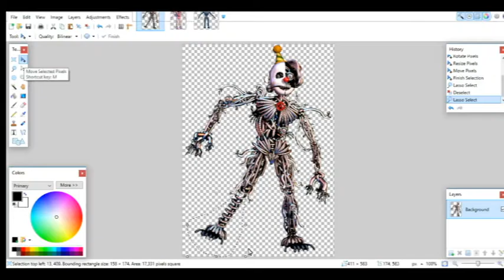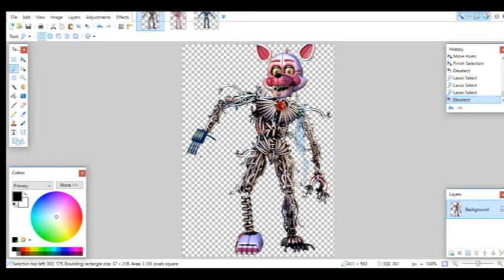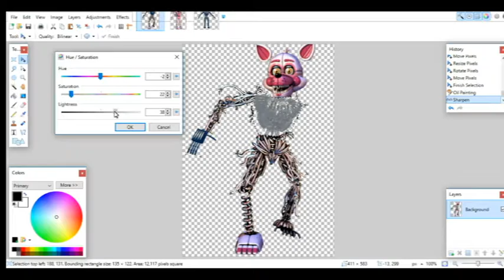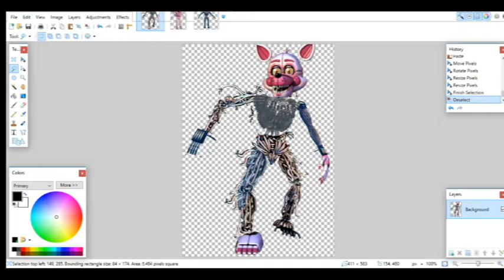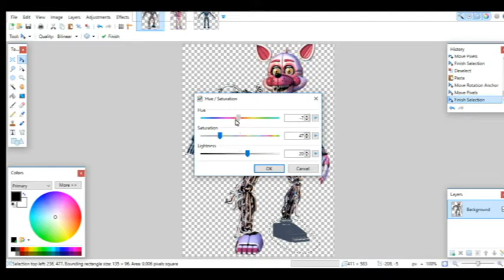FUNTIME MANGLE SPEEDEDIT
Today I make a Funtime Mangle! (it was that or ennarded mangle LOL)

Can't Fix You : The Living Tombstone

Bye!